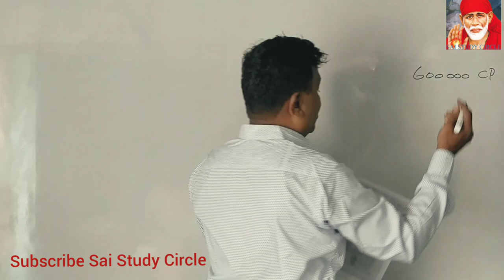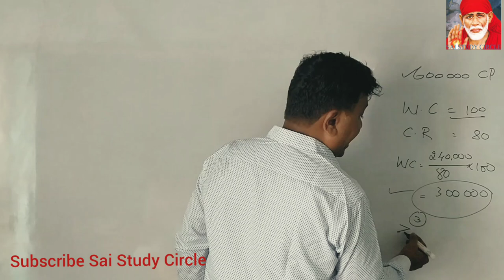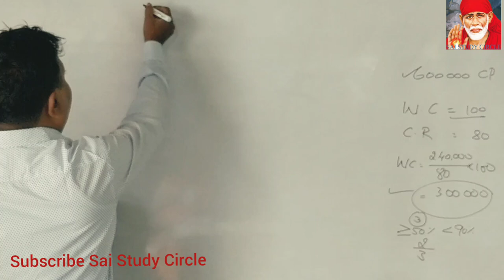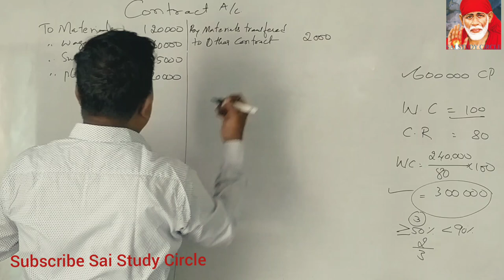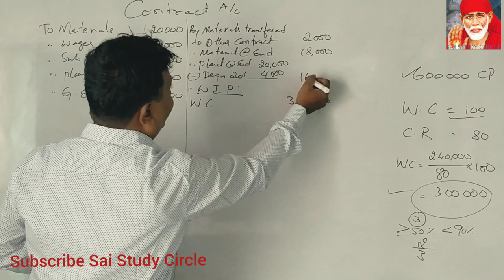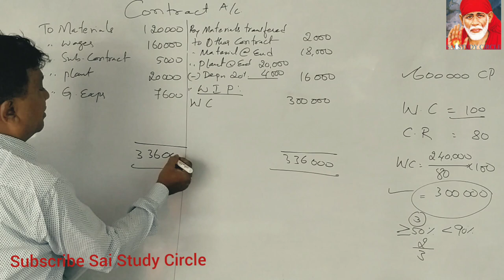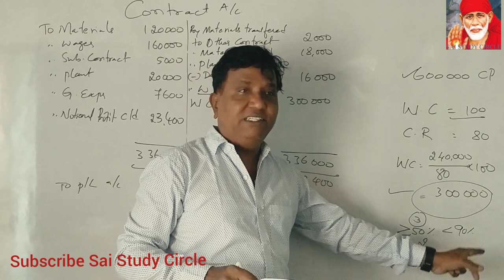Contract Costing in Kannada PART 5 (2016 B.Com Question Paper for 6 Marks) BY Srinath Sir